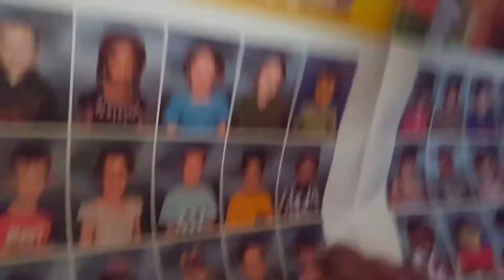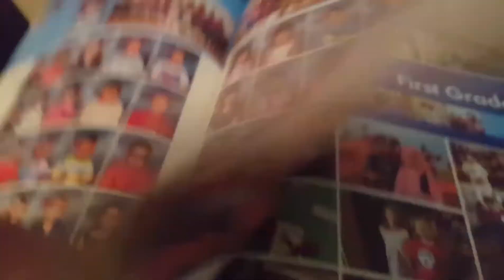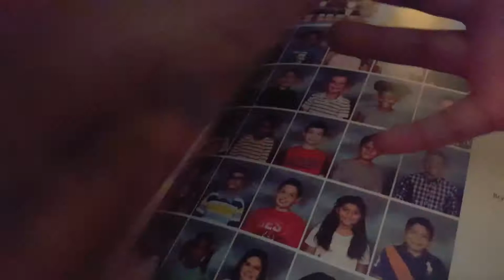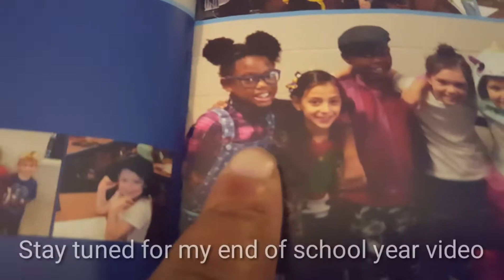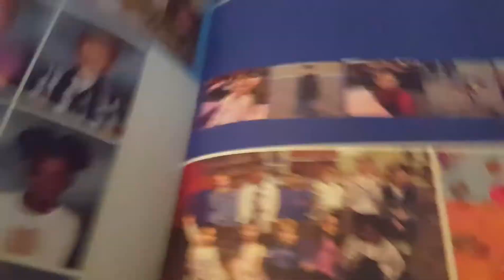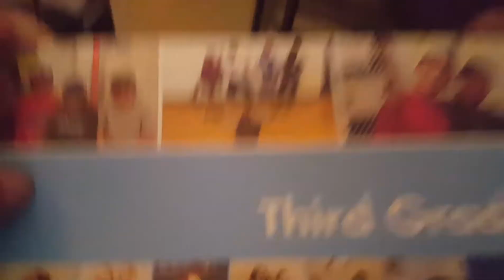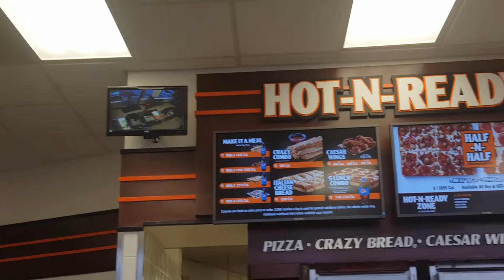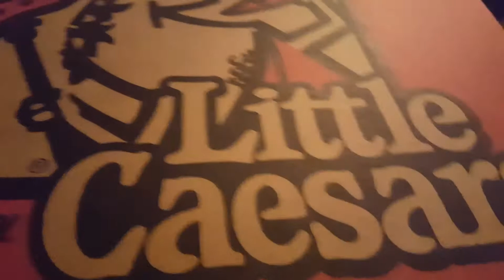The Wait is Finally Over!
Thanks for stopping by Tiara Everyday, I appreciate your support an hope you enjoy my videos.